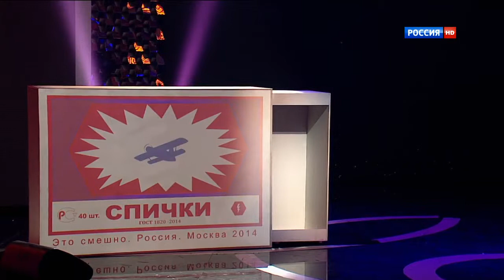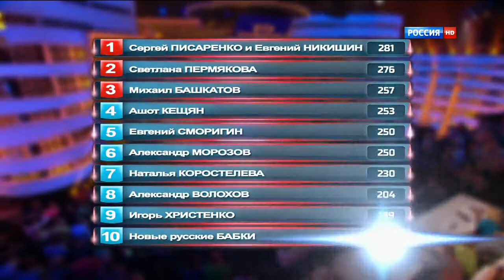Бaбки, Чванов Косилов Клоунада 2014 HD mp4